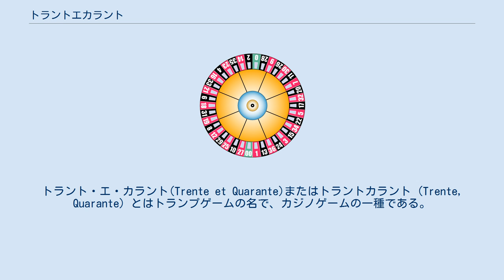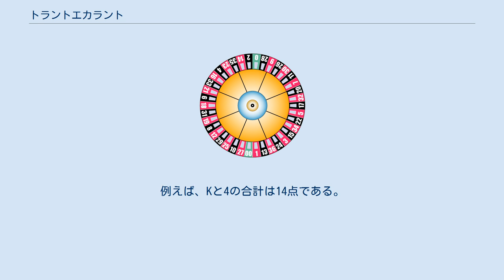トラントエカラント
トラント・エ・カラント(Trente et Quarante)またはトラントカラント (Trente, Quarante) とはトランプゲームの名で、カジノゲームの一種である。
「ルージュエノアール」とも呼ばれる。
フランス、イタリア、モナコで人気がある。
 このゲームはトランプを使って行われる。
 ディーラーが普通6組（この数はカジノによって異なる）のカードをよくシャッフルし、サボという特別のボックスに入れる。
その中からディーラーは1枚ずつカードを取り出し、参加者に見えるよう表向きでそのカードを置く。
テーブルには、ルーレットのものに似通った、何が出るかを賭けるラインがある。
ディーラーは、カードの合計点数が30を超えるまで、ラインの黒のそばに（黒に賭けるところがある）並べていく。
 参加者の賭け方は、ラインの点数が31に近いかどうか、また、「赤」か「黒」に賭けられる。
 絵札は10点、それ以外のカードは表記されたランクと同じ点数である。
Aは1点と数える。
例えば、Kと4の合計は14点である。
 カジノによっては、サレンダー（降伏）やアンプリゾン（もう1度チャンスを与えること）などがある。